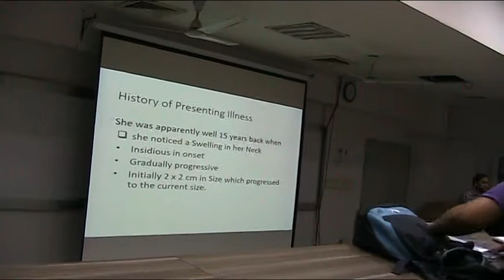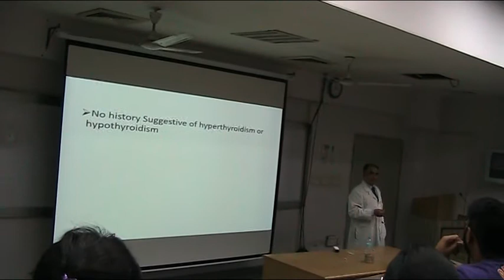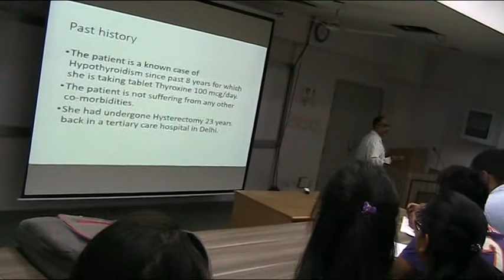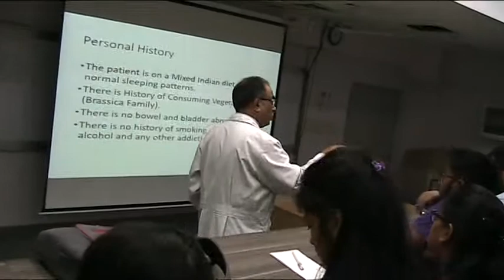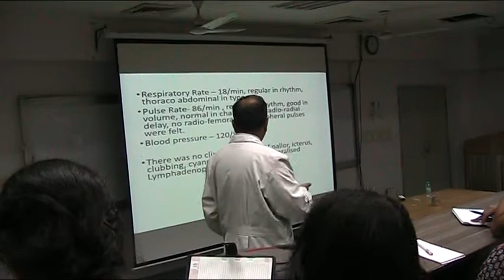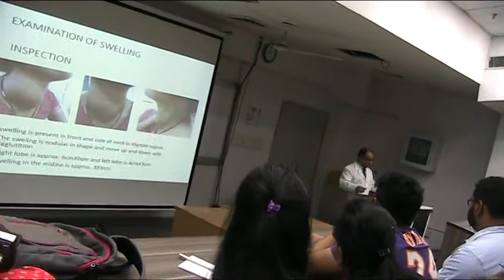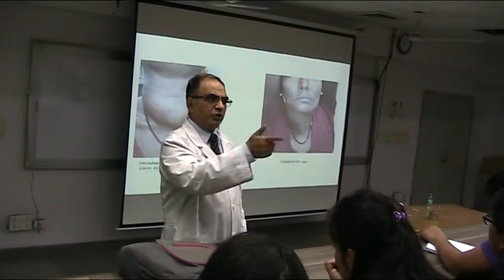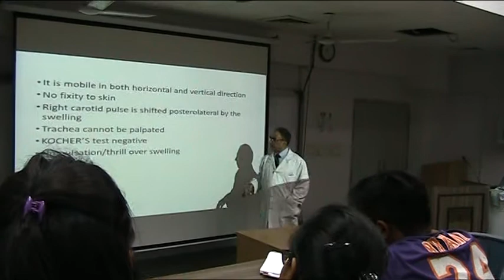lecture on thyroid (clincial surgery) by Dr. Chintamani part 1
presented by Amit Kumar
recorded by Himalaya Aggarwal